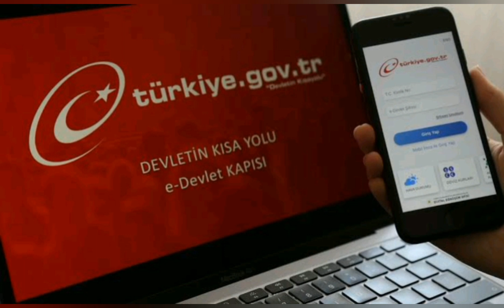Bakan Yanık Açıkladı! Engelli ve Yaşlı Aylıkları Hesaplara Aktarıldı!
Aile ve Sosyal Hizmetler Bakanımız Derya Yanık, Aralık ayı içerisinde 2,1 milyar TL tutarında yaşlı aylığı ve engelli aylıklarını hesaplara yatırdıklarını açıkladı